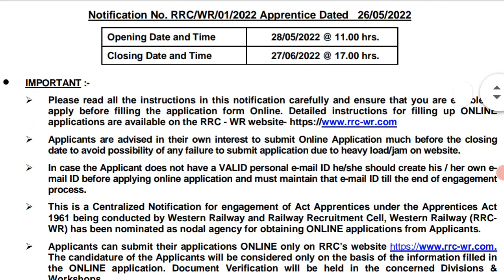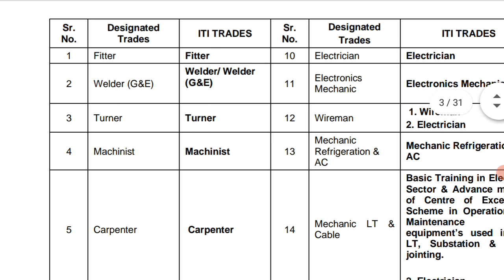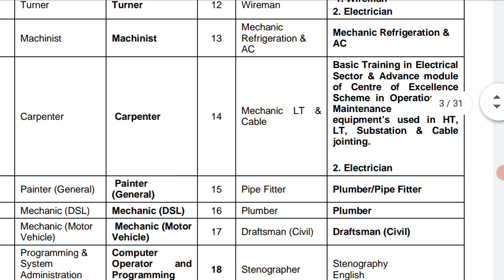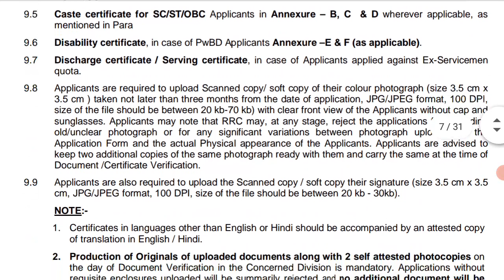Indian Railway Apprentice recruitment 2022 | western Railway vacancy notification out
(1) railway vacancy
(2) railway apprentice recruitment
(3) railway job for iti holders
(4) railway apprentice eligibility